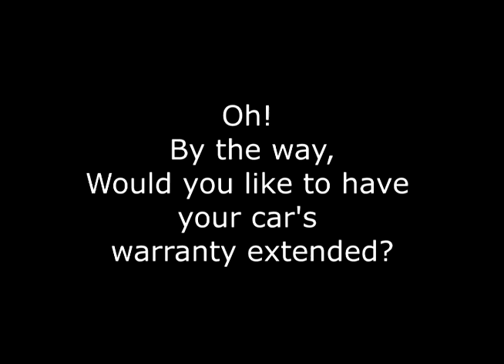Tom Cruise's High School Director About How he came to cast Tom.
William R. D'Andrea was a freelance Director, Composer and Actor in Northern New Jersey at the turn of the Century.